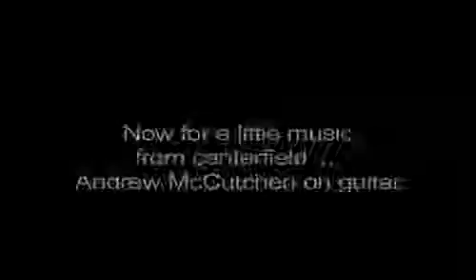PirateFest turnout pleases Frank Coonelly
Pirates President Frank Coonelly was impressed with the turnout and enthusiasm of fans who attended the team's annual pre-season festivities at the David L. Lawrence Convention Center.